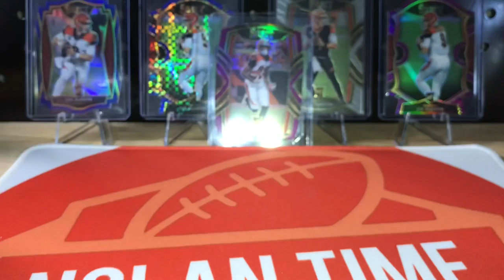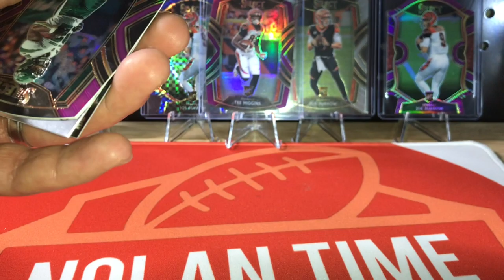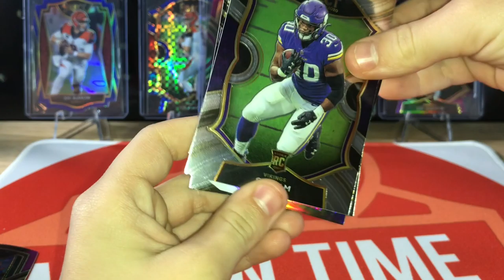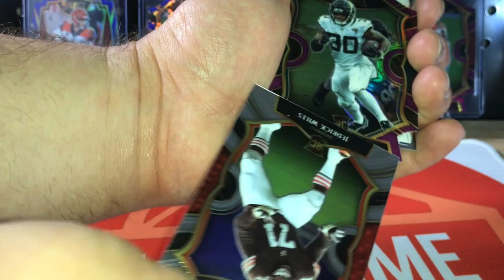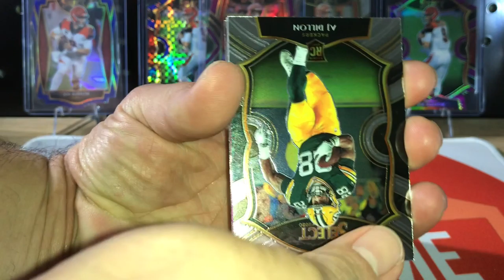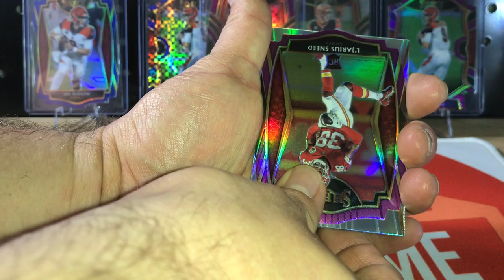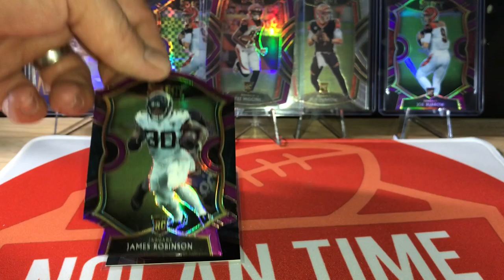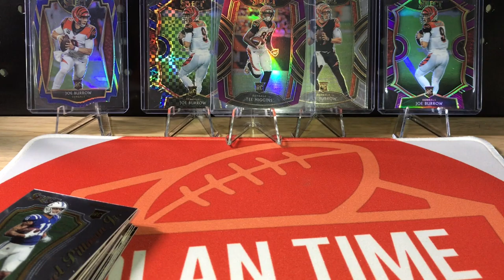2020 Select Mega!! Another Big QB Silver Premier!!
Select retail might be the best product of the year!!